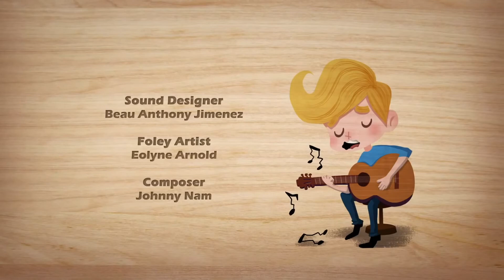Дощечка \ PLANK (2016) Короткометражный мультфильм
Короткометражный мультфильм Дощечка \ PLANK (2016)

Жанр: комедия
Страна:
Год выхода: 2016
Продюсер: Xiong Lin
Режиссёр: Xiong Lin

Сюжет: История о мальчике и дощечке...